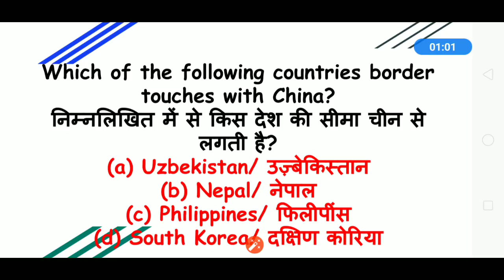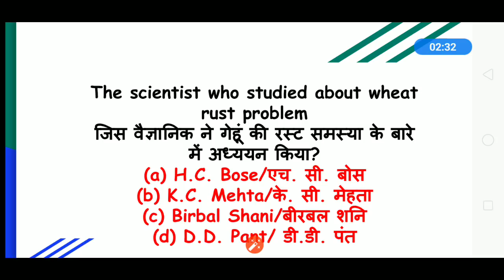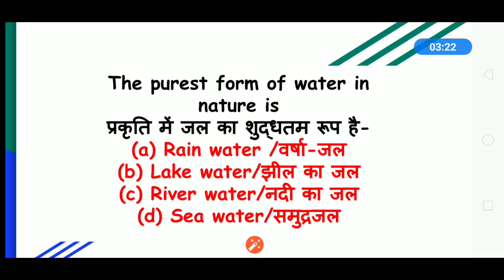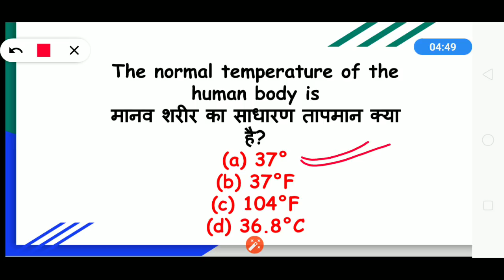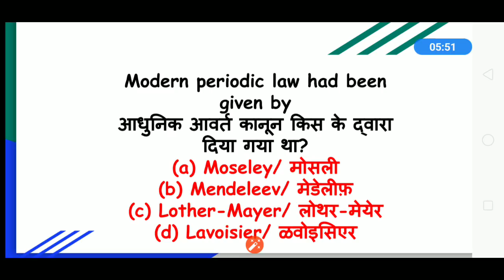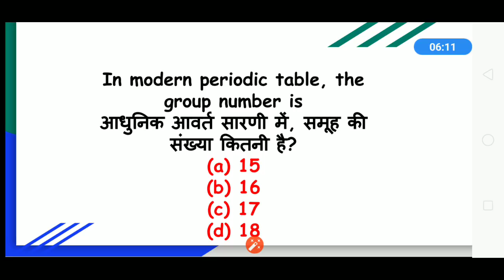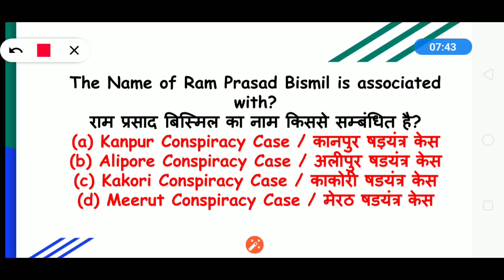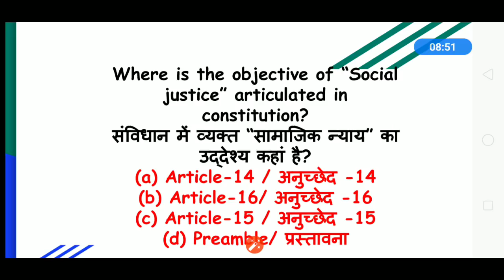17+लाके दिखाओ 🔥Selection पक्का RRB NTPC+GROUP-d Exam 2019 practice test 2 |model paper |mock test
Get pdf in mY 66000 member

👆👆👆👆👆geography by sweta mam

RRB NTPC EXAM DATE 2019 | railway ntpc exam date 2019 | rrb ntpc cbt 1 EXAM

RRB GROUP डी एग्जाम DATE